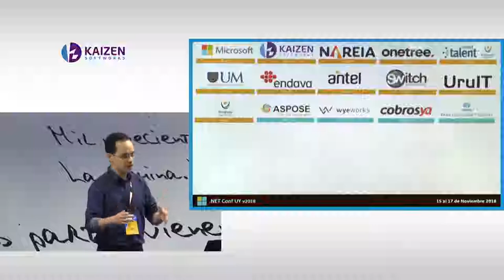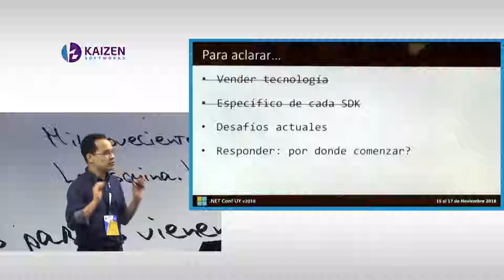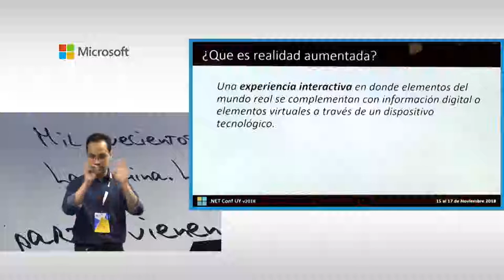Adding Augmented Reality to your Xamarin App by Roygar Briceño @ .NET Conf UY v2018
Let’s talks about these LOB scenarios, challenges, state of the art, and see how we can use Xamarin with the ARCore and ARKit to create new opportunities and user experiences with AR.